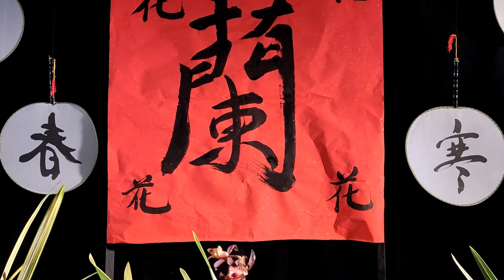Montreal Orchid Show 蒙特利尔兰花展2024